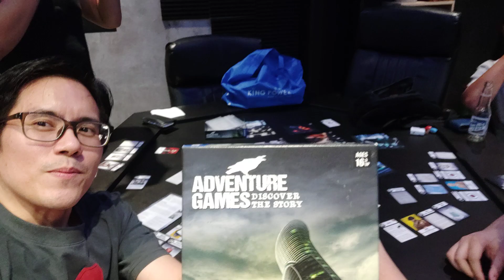Monochrome Inc Chapter 2-3 tabletop board game review (from Kosmos' Adventure Games)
Finished Monochrome Inc Chapter 2 and 3 on the same night because we were a few steps from the ending already then.

I think we used one hint because it got to hot under the collar at one section (we thought we needed something we lost) but, other than that, we were all good.  Didn't tally the points though.  And picked the first ending.  The second ending was the best, hehe.

The funny part while playing was the other guys being scalpel happy, geez, haha.  And Snowflake was the best!  Just a small side character but loved having her around :)

Great game!  Made me nostalgic for the point and click computer games.  I would have wanted even MORE story though.